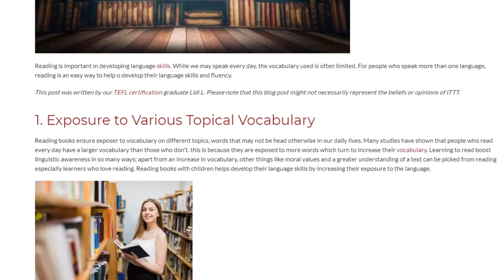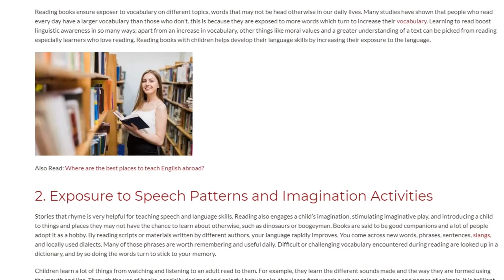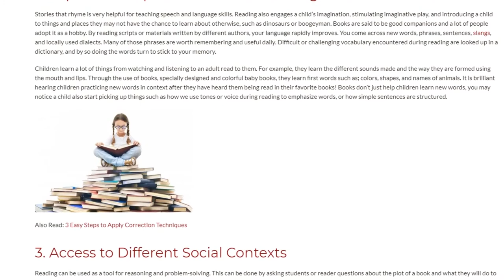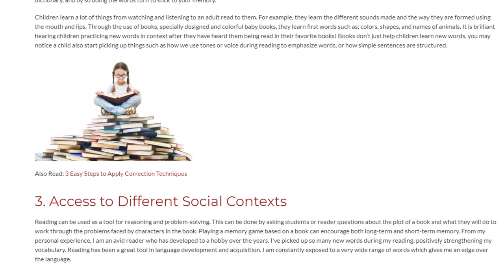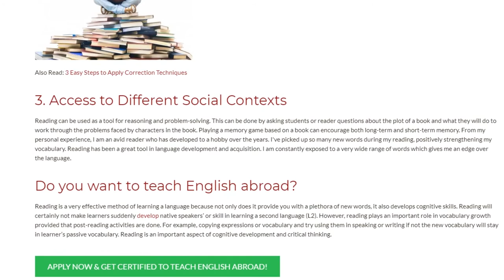3 Reasons Why Reading Boosts Language Acquisition | ITTT TEFL BLOG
Reading is important in developing language skills. While we may speak every day, the vocabulary used is often limited. For people who speak more than one language, reading is an easy way to help o develop their language skills and fluency.